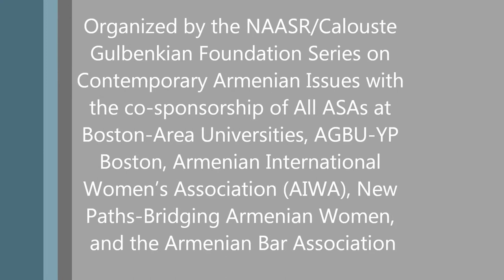NAASR Armenian Studies | Panel: Armenian Women: Leadership, Empowerment, and Human Rights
Panel Discussion, “Armenian Women: Leadership, Empowerment, and Human Rights,”

Featuring Dr. Denise Horn, Nairi Krafian, Nvard Manasyan, Maro Matossian, and moderated by Dr. Anna Ohanyan

Many studies have demonstrated that investment in women and girls strengthens democracy and weakens authoritarianism, makes families healthier, peace agreements more durable and societies less vulnerable to extremism, violence, and terrorist recruitment.

Unfortunately, many studies also show that gender discrimination and physical assaults on women are global and systemic in nature. From the Me Too movement, women's marches in Washington, NYC, and Boston, all the way to the City Council in Yerevan, it has become painfully clear that violence against women is a worldwide phenomenon.

The panelists examine the causes, costs, and consequences of gender discrimination and violence against women in Armenia and the Diaspora. The conversation draws from experiences in Southeast Asia with a focus on the empowerment of women as it relates to development strategies, civil society development, and democratization.

Tufts Armenian Club: Tufts University
Alumnae Lounge
40 Talbot Ave
Medford, MA

Organized by the NAASR/Calouste Gulbenkian Foundation Series on Contemporary Armenian Issues with the co-sponsorship of All ASAs at Boston-Area Universities, AGBU-YP Boston, Armenian International Women’s Association (AIWA), New Paths-Bridging Armenian Women, and the Armenian Bar Association.